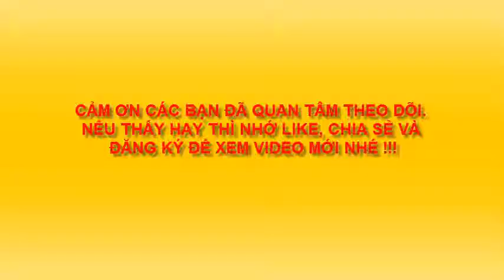HỌC VẼ CÂY 4